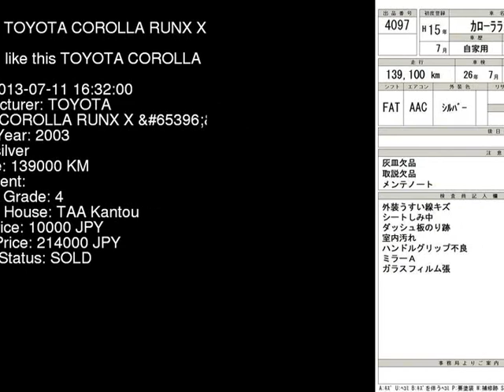2003 TOYOTA COROLLA RUNX X_ NZE121 - Japanese Used Car For Sale Japan Auction Import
2003 TOYOTA COROLLA RUNX X_ NZE121 - Japanese Used Car For Sale Japan Auction Import NZE121,TOYOTA,COROLLA_RUNX,X_,TAA Kantou,jdmvip,vip,jdm,cars,japan,jdmvip.com,japanesecars,usedcars Japanese Used JDM Car For Sale At Auction in Japan for Import